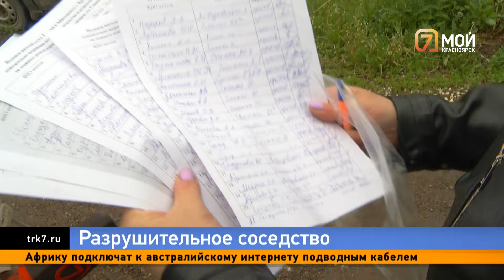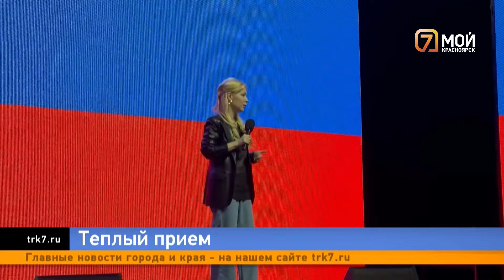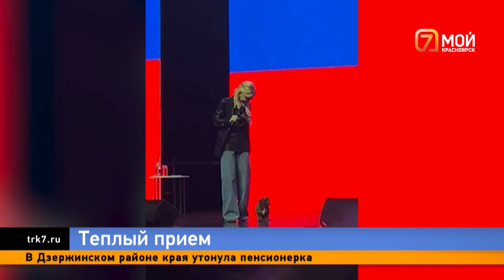Нападение на полицейского, опасная стройка дома на Глинки, по следам Мизулиной в Красноярске